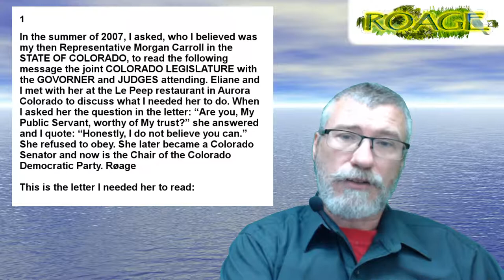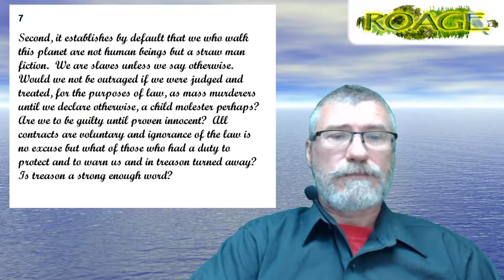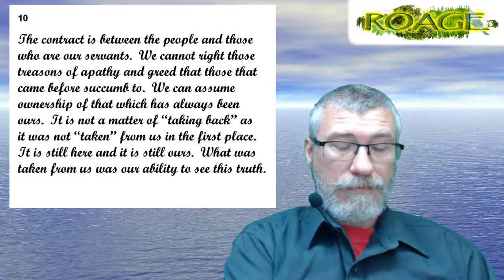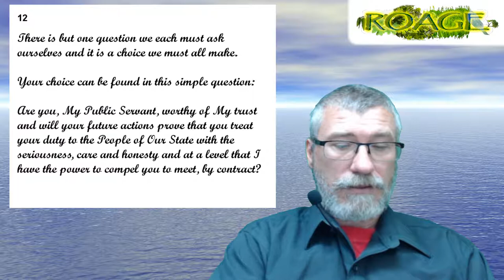Re-Khan CheckPoint 12/19/2018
Sometimes we need to check out where we are.

Video Credits

What have been I doing to make this world a better place.

This is only one thing.